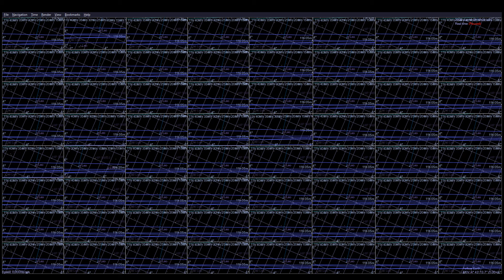Countdown ( v 821 ) 12 Second Countdown with Celestia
videoplayback19